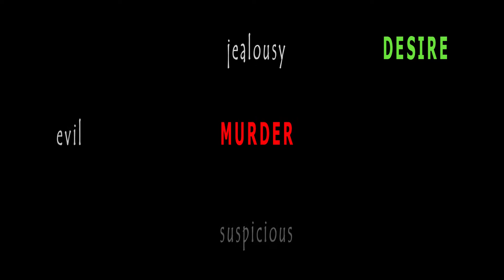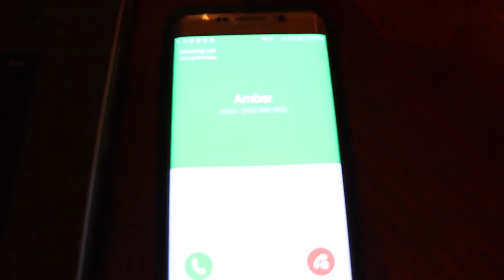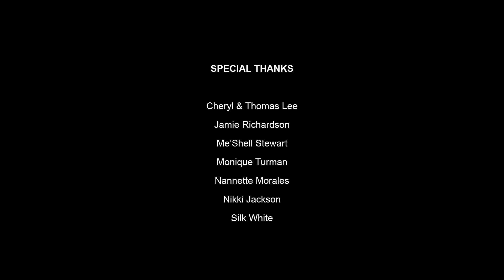Coveted Episode 4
Some men will never learn. Damir doesn't know what to do when he has three women in his life vying for his attention. Amber lacks understanding. Kaden is at a loss for how to live without his wife. Naima is searching for something that Kaden cannot give her and Emeri is showing the true meaning of what it means to Covet.

Written by: Mychea

Directed by: Joshua Johnson